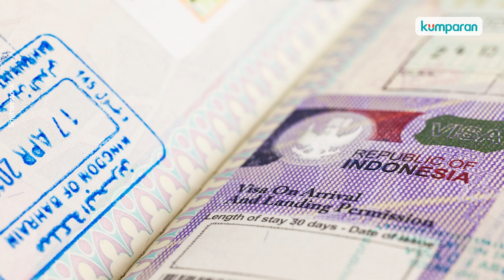Maroko Hentikan Bebas Visa bagi Indonesia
Maroko resmi menghentikan bebas visa untuk WNI per Jumat, 8 Oktober 2021. Fasilitas bebas visa yang diberikan Maroko kepada Indonesia telah diterapkan sejak 1960 sebagai hasil kesepakatan dua negara, saat Presiden Soekarno berkunjung ke Maroko. Kini, WNI yang ingin berkunjung ke Maroko perlu mengurus visa terlebih dulu.